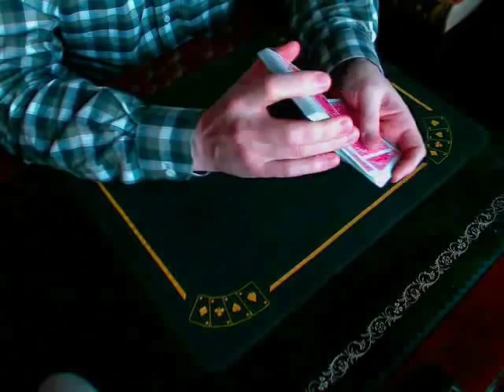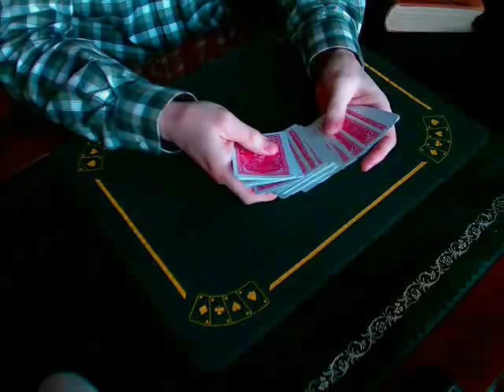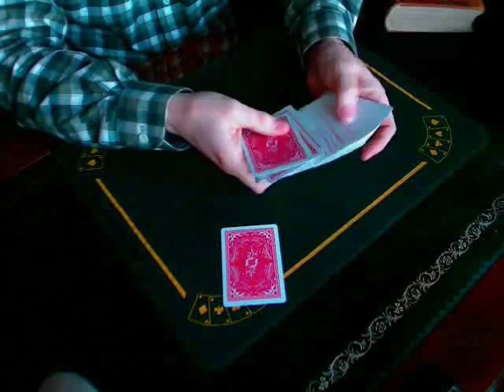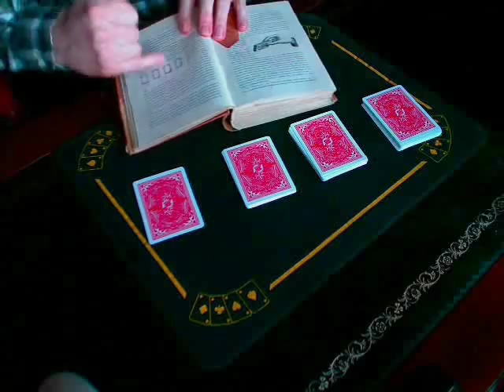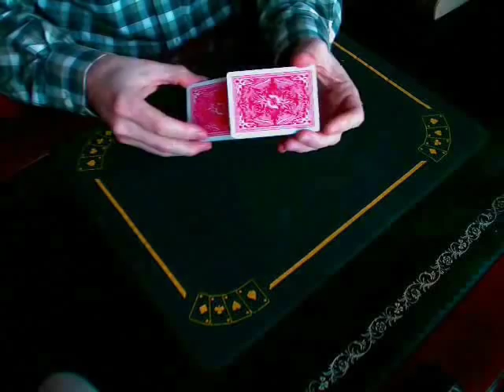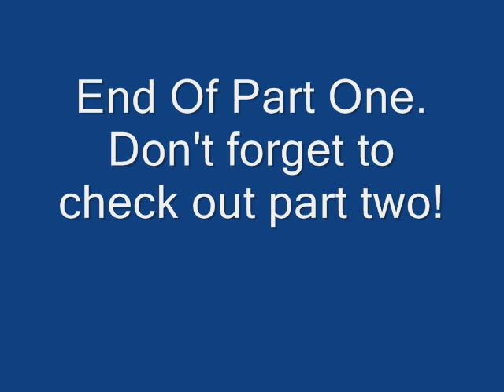Uncle Jedadier's Gambling Routine Part 1 - Card Magic Tricks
Most gambling routines are, frankly, boring. I think this one is interesting and entertaining. It's based on stuff by Simon Aronson, Christian Chelman and some of my own gear. Uncle Jedadier would be pleased to hear your comments about his routine. Don't forget to check out part 2 !